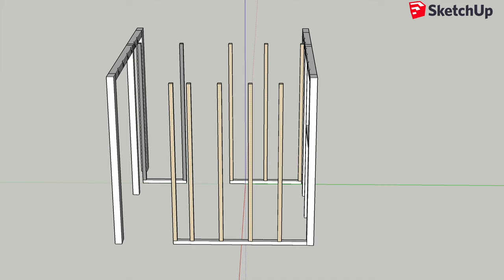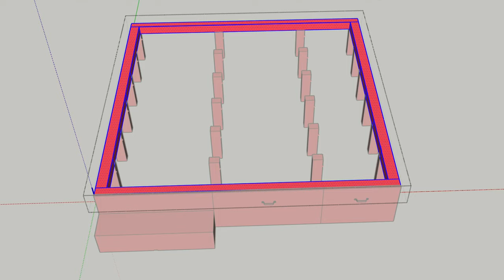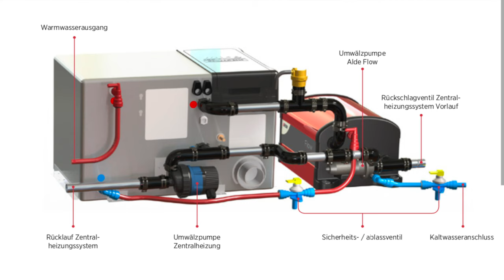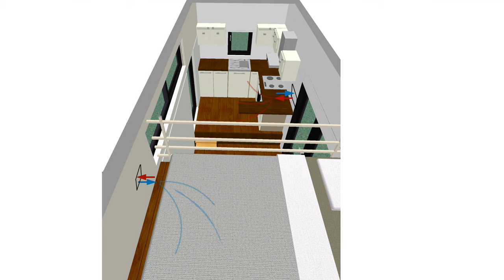Die erste Großbestellung ist auf dem Weg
Endlich ist unsere erste Großbestellung auf dem Weg, sodass wir bald beginnen können die Versorgungssysteme in unserem Tiny House einzubauen. Wir können es kaum erwarten...=)